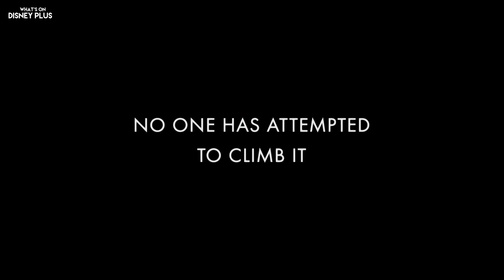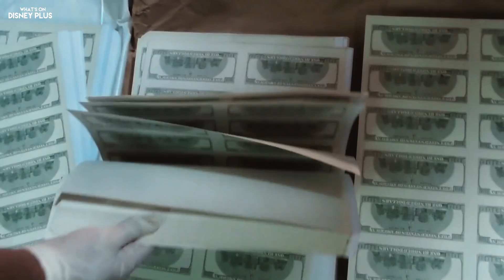National Geographic Showcase Reveals New Disney+ & Hulu Releases | Disney Plus News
National Geographic’s ‘Genius: MLK/X’ Disney+ / Hulu Release Date Announced

First Look At National Geographic’s “Arctic Ascent With Alex Honnold”